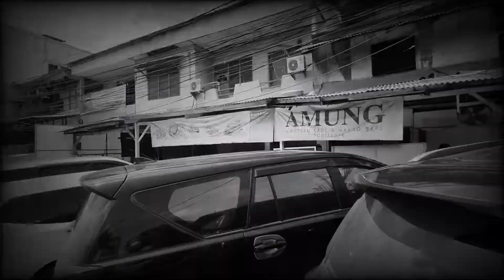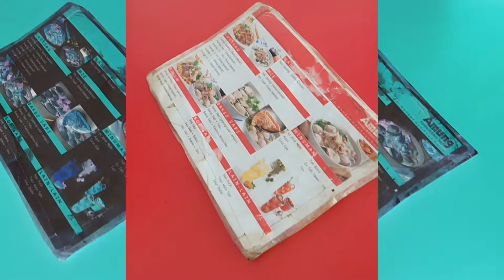Makan Siang Di Rest. Amung Mangga Dua Jakarta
kwetiau dan Baso Campurnya Enak!